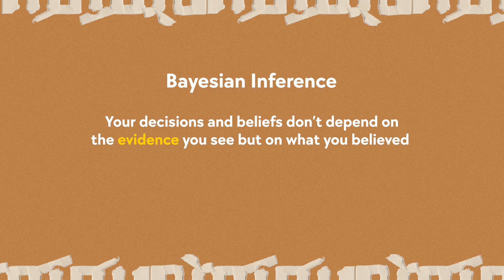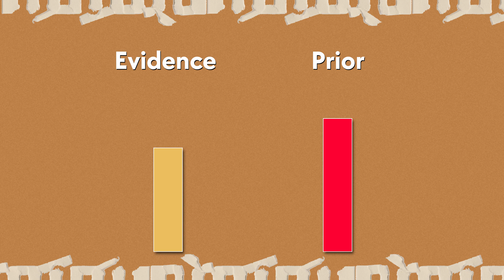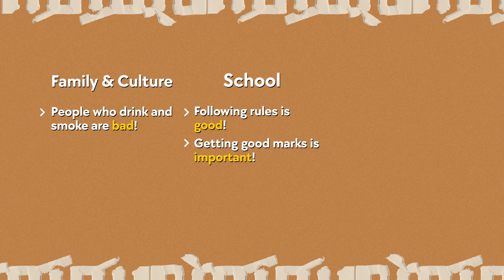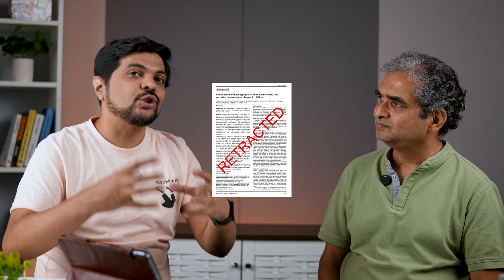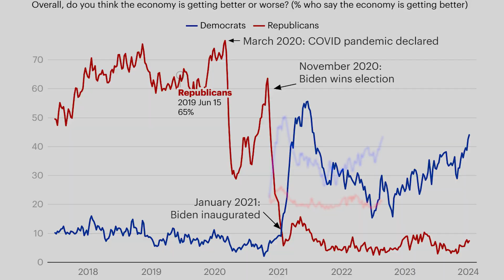From Instinct to Insight - How Do We Really Decide? Bayesian Thinking - Future IQ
Do you really believe in facts? Or are you just believing what you want to believe? In this episode, we talk about something called Bayesian Updating – a fancy way of saying how your brain mixes your past beliefs (priors) with new evidence to make decisions. But here’s the twist: your priors (like what your family, school, or culture told you) can change how you see the evidence!

We use a fun example with an aptitude test and talk about how your bias can sneak in, even if you think you're being smart. Learn why people sometimes ignore good data, how your brain builds beliefs, and why you should always check if your thinking is based on facts or old stories.
This episode connects to lots of cool Future IQ topics like bad decisions, groupthink, preference falsification, and costly signaling. So if you understand this, the rest will make WAY more sense!

: community for understanding priors and helping reduce your biases
Theory that willpower can be explained using bayesian updating

00:00 True Future IQ Style
00:11 Are You An Evidence Based Person?
01:49 Evidence Isn't Evidence?!
03:15 Let's Get Deep Into This
05:35 Beliefs & Priors
06:21 How Does Prior Affect Evidence?
08:04 Where Do These Bias Begin?
10:11 Is All Of Life Bayesian Updating?
13:09 In Professional Life?
13:53 In Social Life?
14:13 In Politics?
14:55 Why Is This Important?
16:23 Science Of Incorrect Decisions